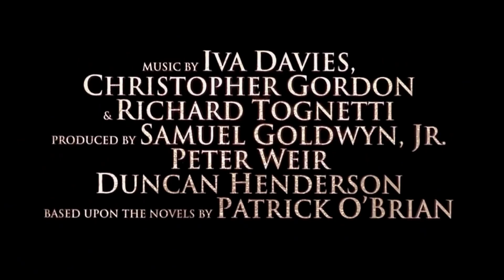Master And Commander: The Far Side Of The World Trailer [HQ]